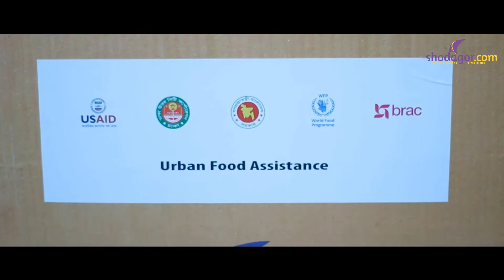shodagor.com is the Sourcing, Packaging and Delivery partner of BRAC project, Funded by WFP.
সদাগর.কম পণ্যের সোর্সিং এবং হোলসেল সাপ্লাইয়ে আস্থার নাম। সম্প্রতি World Food Program এর অর্থায়নে, উন্নয়ন সংস্থা BRAC এর বাস্তবায়নে Urban Poor Food Assistance এর আওতায় ৪৬,৯৭০ টি সুবিধা বঞ্চিত পরিবারের মাঝে খাদ্যদ্রব্য বিতরণ হয়েছে তিন মাস ব্যাপী।

যেখানে ঢাকা শহরের ৮ টি লোকেশনে প্রতিদিন গড়ে ৮০০ টি খাবার প্যাকেট দেয়া হয়েছে। প্রতিটি প্যাকেটে ছিল সয়াবিন তেল, দেশি মসুর ডাল, আয়োডিনযুক্ত লবন, লেবু, টমেটো, গাজর, শুকনা মরিচ, মিষ্টি কুমড়া, দেশি পেঁয়াজ, লাল শাক ও ডিম। সব পণ্যেরই সোর্সিং, প্যাকেজিং ও ডেলিভারীর দায়িত্ব পালন করেছে সদাগর.কম। পণ্যের সোর্সিংয়ে সদাগর.কম কৃষিপণ্য সরবরাহ করেছে সরাসরি কৃষকের থেকে। এতে করে যেমন নিশ্চিত করা গেছে টাটকা পণ্য, সাথে কৃষকও পেয়েছেন নেয্য দাম। প্রতিটি পণ্যেরই গুণগত মান যাচাই করে প্যাকেটজাত করা হয়েছে চাহিদামত ওজন ও প্যাকেজিং পদ্ধতি নিশ্চিত করে। আর অন্যান্য পণ্য সোর্সিংয়ে সংশ্লিষ্ট কোম্পানীর কাছে যাচাই করা হয়েছে BSTI এর অনুমোদন। এছাড়া সময়মতো প্রতিদিনের চাহিদা পূরণে সদাগর.কম টিম কাজ করেছে নিরলস ভাবে।

যেকোন পণ্যের সোর্সিং, প্যাকেজিং বা ডেলিভারীর প্রয়োজনে যোগাযোগ করুন আমাদের সাথে।

1. Shodagor.com is the name of trust, when it comes to product sourcing or wholesale supply.
2. Recently a mega project funded by World Food Program is implemented by BRAC in Dhaka city. Where 46,970 food packages was distributed among needy under privileged families for 3 months.
3. Everyday around 800 food packages was delivered in 8 potential locations around Dhaka city.
4. Each package contains Fortified Soya-bin Oil, Red Lentil, Iodized salt, Lemon, Tomato, Carrot, Dried Chili, Sweet Pumpkin, Onion, Red Spinach and Egg.
5. Shodagor.com was responsible to source, package and deliver all the products to BRAC. Shodagor sourced all the products from rural village farmers.
6. It ensures fresh product on one side and on the other side farmers got fair price.
7. After inspecting product quality, all the products was packaged following the packaging rules and exact measurement requirement.
8. Rest of products sourced from different manufacturers was on boarded after checking BSTI certification.
9. Shodagor.com team worked tirelessly 24 hours a day throughout the months to ensure everything carried out on time.
10. Please let us know for any of your sourcing, packaging or delivery needs.

Shodagor.com কি ? Shodagor.com হচ্ছে হোলসেল মার্কেটপ্লেস ব্যবসা প্রতিষ্ঠান।

Shodagor.com is the digital form of our primary wholesale business. Shodagor.com expands new markets to find thousands of new customers for your product. Which will expand the scope of your business, increase sales and reduce market-wide costs significantly.